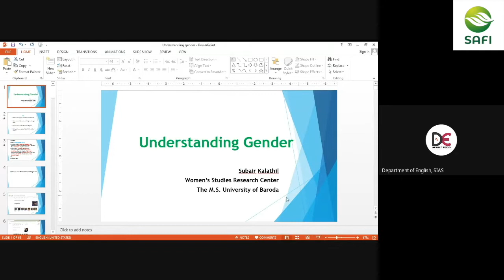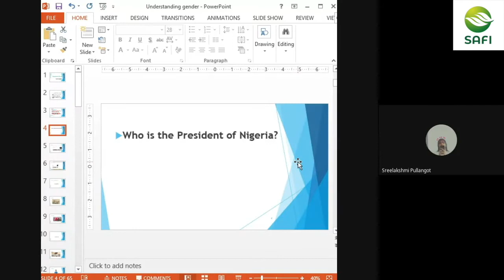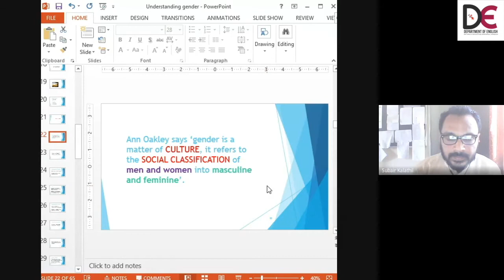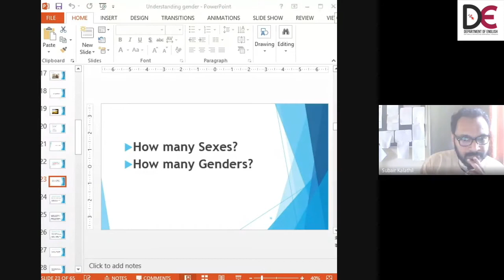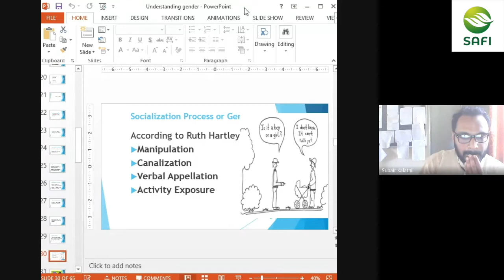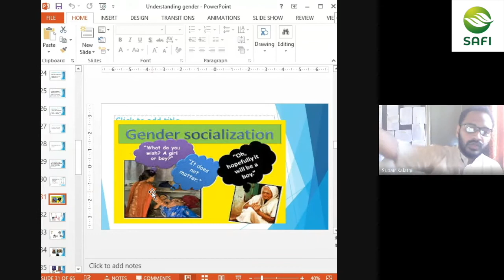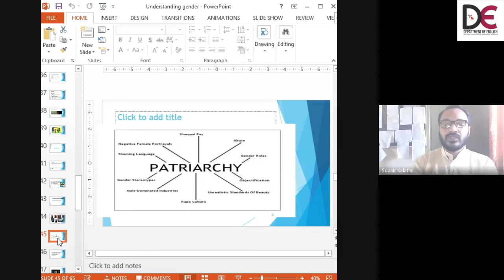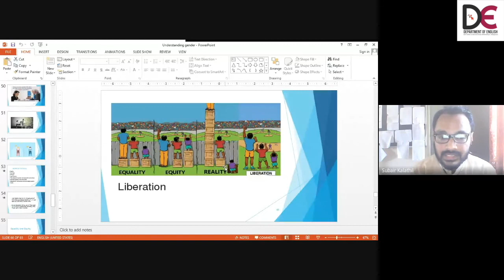Understanding Gender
An invited lecture on the topic "Understanding Gender" by Dr. Subair Kalathil (Programme Officer, Women's Studies Research Center, MSU, Baroda) as a part of the SIAS Cognise-Logue Invited Lecture Series organised by the Department of English in collaboration with IQAC, SAFI Institute of Advanced Study, Vazhayur. Kerala on March 2, 2021.